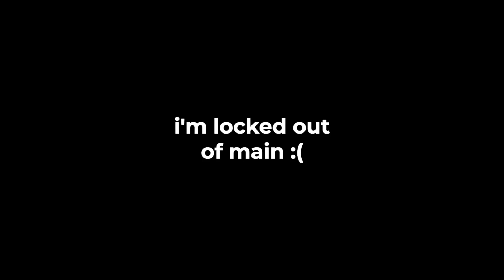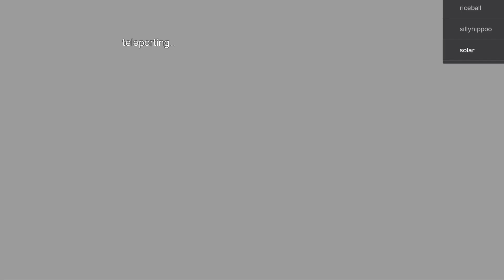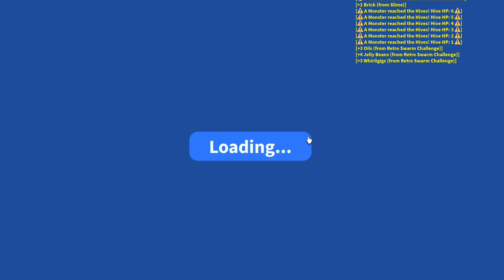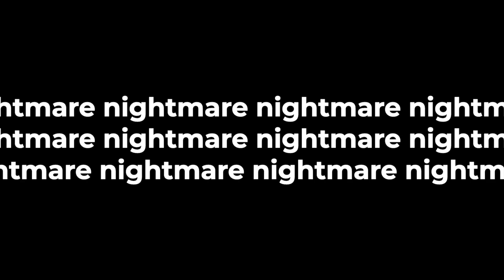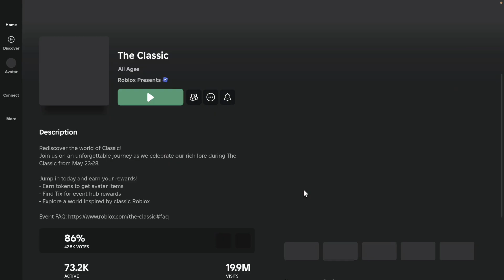roblox classic event RUINED ME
naive lil bro discovers the truth of nostalgia-fuelled capitalism
music in order:

(don't expect this to be a monthly thing)